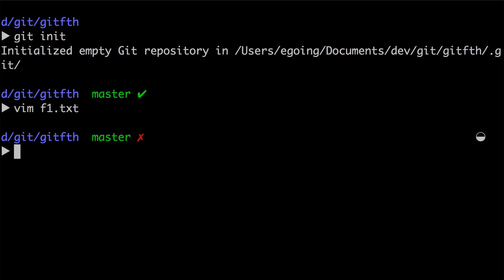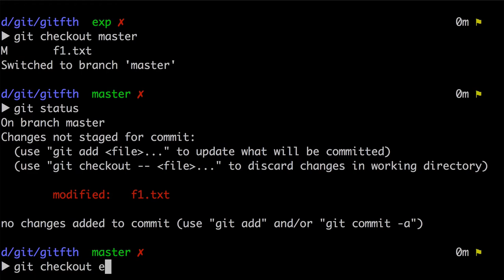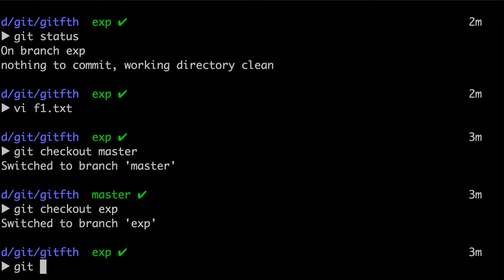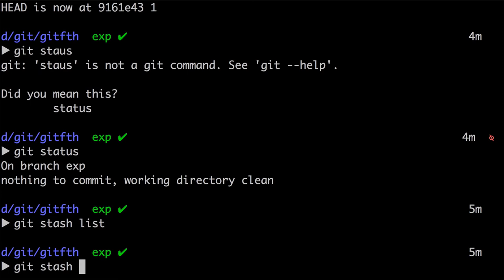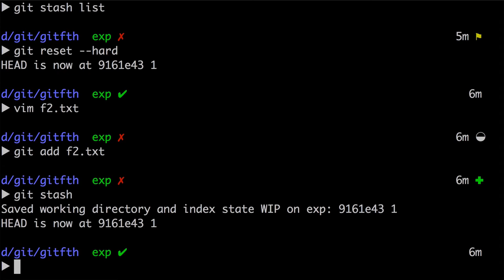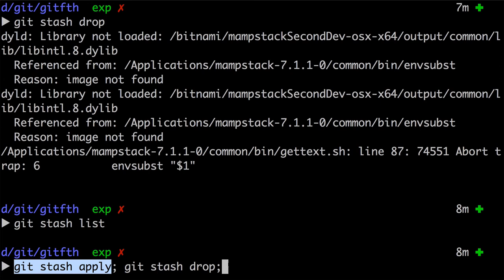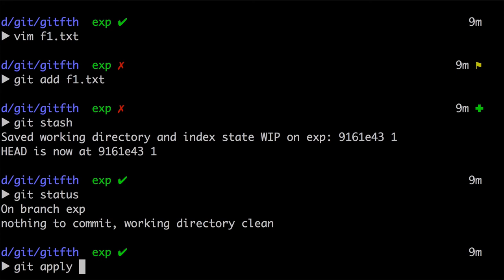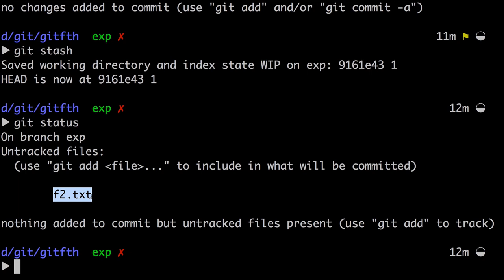지옥에서 온 Git - stash